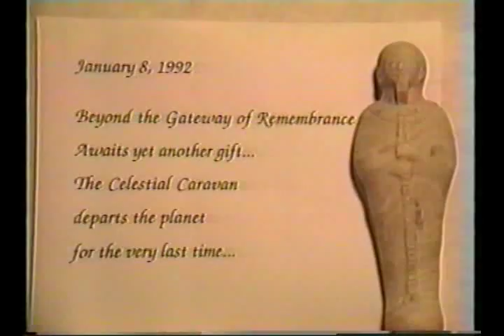11:11 - Activation of 1st Gate (3/7), Egypt, 1992 - with Solara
Sessions / Visiting the Pyramids

THE OPENING OF THE 11:11 DOORWAY With Solara

The Activation of First Gate
~ Healing our Hearts ~
Master Cylinder at the Great Pyramids, Giza, Egypt

Over 144,000 people participated worldwide in Opening the 11:11 Doorway.

The 11:11 Doorway is the bridge between duality and Oneness. It opened on January 11, 1992 and will close between November 11  December 31, 2011.

The Activation Ceremony for the Opening of the 11:11 Doorway took place over 38 continuous hours at the Master Cylinders in Egypt and New Zealand. In Egypt, we began at eleven minutes after midnight on January 11th and continued until 2:11 pm on January 12.

During our six days of preparations, our main focus was on the Remembrance of Who We Are and Why We Are Here.

Although we are now at a very different energy level, that of the Ultra Greater Reality, the dedication and focus of this momentous and powerful event is still strong and true.  It is timeless.

Deep Love and Gratitude to:

• Kumari and Ramariel whose support was invaluable.

• Our brilliant Musicians: Etherium (John Mazzei) & Elariul (Erik Berglund).

• With eternal gratitude to all the shining ones who joined with us at the Master Cylinders in Egypt and New Zealand.

• Filming, Editing and Post Production: Akiel, E-Ma-Náku, Solara & Zaragusta.

• The Staff of Star-Borne for organizational help.

• And to all of our magnificent One Being who participated in Anchor Groups worldwide  to Open the 11:11 Doorway.

No video exists of the New Zealand Master Cylinder.